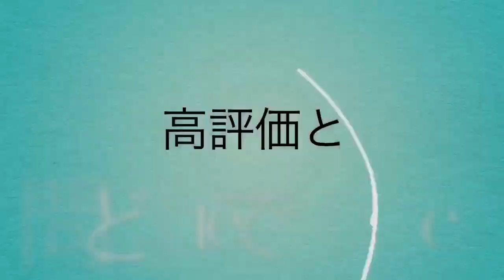クラクラ ゲームで戦う。そこに救える命があるから。#126